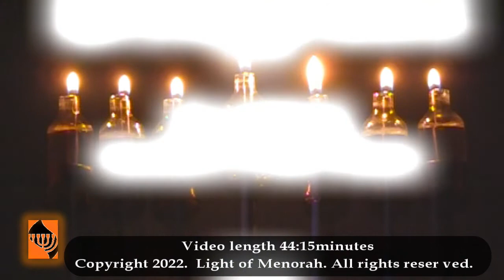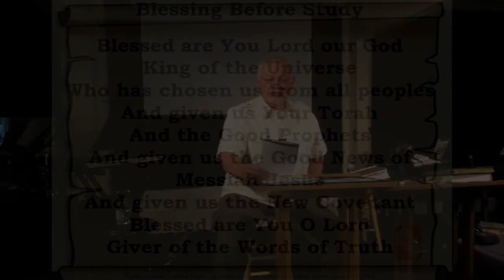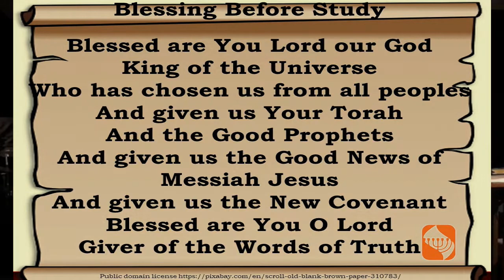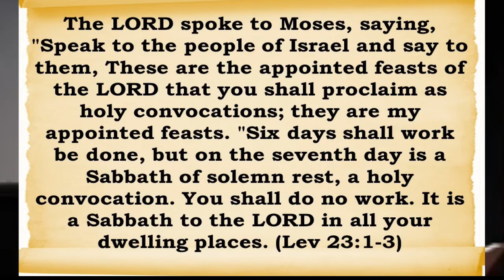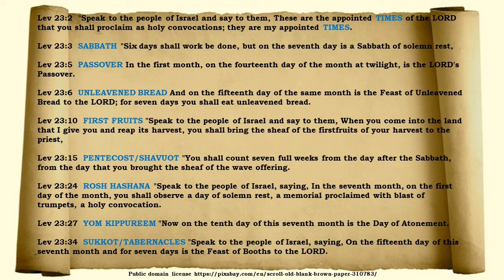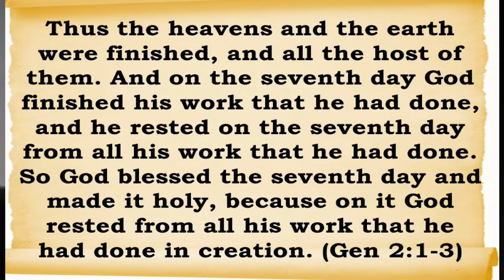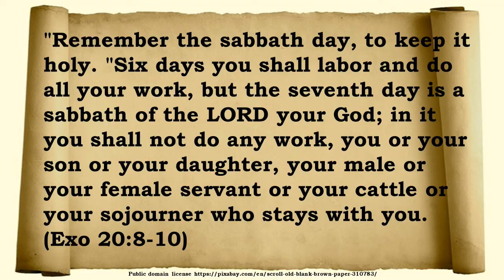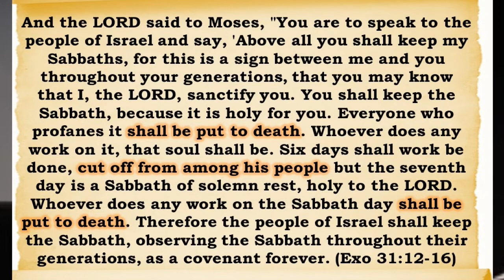SABBATH - VIDEO 1 PART 1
SABBATH SERIES - VIDEO 1 PART 1

Do you do the Sabbath?  It is one of the Ten Commandments, so you'd better.  But, do you do it on Sunday?  Or, do you do it on Saturday where some might say it is the "Jewish" Sabbath?  Who is right?  In this video we will not debate whether the Sabbath is Sunday or Saturday.  This debate has been going on for 1000's of years and I don't think I can end the debate with a short 30 minute or 60 minute video.

However, what is the Sabbath?  What do you think the Sabbath is?  Is it simply when you go to church?  Oh no, you say, it is about church and resting, right?  God said we are to rest.  So why do it on Saturday or even Sunday?  "Why can't I have a day of rest when I want?," some might say.  But, what if He never said to rest?  What if He meant something else?  What's the 7th day have to do about it?  Is that all it's about - going to church and, perhaps, taking a nap?  Or is there something bigger that God is having us understand and practice?  I suggest to you that the Sabbath - שָׁבַת Shabbat in Hebrew - is much much bigger.

Both groups, ones who practice שָׁבַת Shabbat on Saturday and those who practice שָׁבַת Shabbat on Sunday, are not being taught what this feast of the Lord actually is.  This is my experience after growing up in Sunday churches and later attending Messianic congregations.  No one is teaching the awesomeness of this feast, this "appointed time" of יהוה Yahvay, the Lord.  Yes, it is a feast of the Lord by the very words of God.  Don't believe me, you can read it for your self in Lev. 23:1-3 and you'll notice that the Sabbath is 1st in the list.  There are 8 festivals of the Lord - they are not Jewish feasts.  They belong to the Lord.

So, come.  Join us.  Study what you've been missing.  Come and let the Lord help us understand the awesome of His שָׁבַת Shabbat so that He can enhance our walk of faith with המשיח ישוע, HaMaschiach Yeshua, Jesus the Messiah, Jesus the Christ.  Let's us return to our first love.  Sing along with us, "Ahshuv Ahlecka - Coming Back to You."